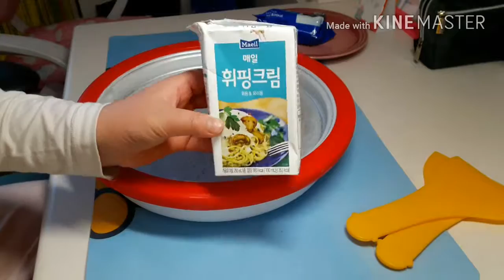찰리의아이스팬 4탄